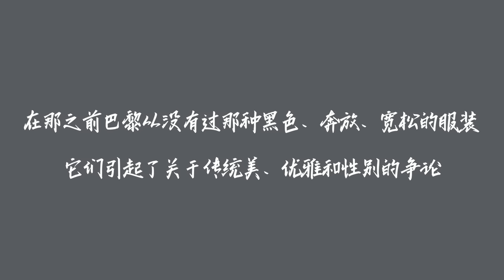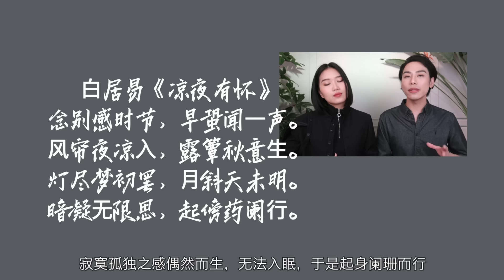山本耀司丨寡婦的兒子如何縱橫時尚圈四十年？是大師還是嘴炮？深度解析Yohji Yamamoto 2020秋冬男裝成衣系列- AHA LOLO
瑟瑟發抖地按下發送鍵 TAT

【2020秋冬成衣秀 · 更多影片】

► Balmain丨德不配位？營銷天才？百年時裝屋被玩成網紅品牌？！深度解析寶曼2020秋冬成衣秀

► Givenchy丨她也太慘了！上任三年就被炒！深度解析紀梵希2020秋冬女裝成衣系列

► Mugler丨頂流明星都在偷偷穿他們家的衣服，你卻不知道？！深度解析穆勒2020秋冬成衣秀

► 你不知道的大牌八卦！

 每周三、周六定期更新，歡迎來騷擾我們：
WeChat：AHALOLO-info
新浪微博：lolo-may/阿蟲合沒有事業線